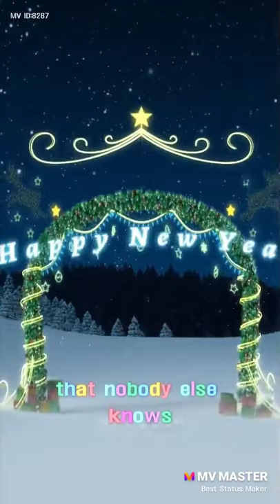1 January 2020(4)